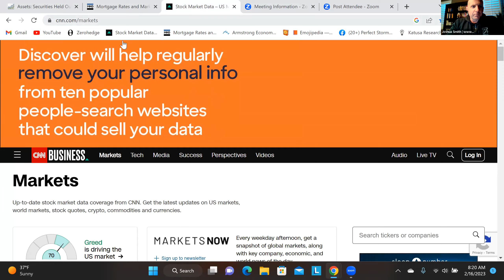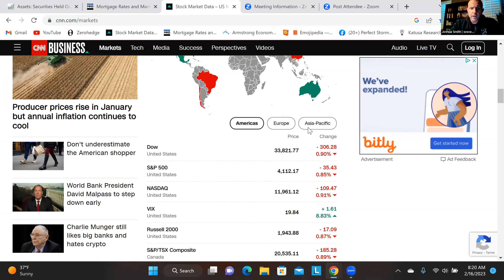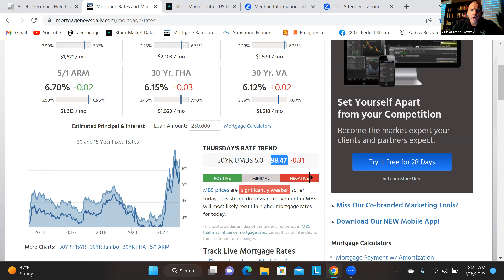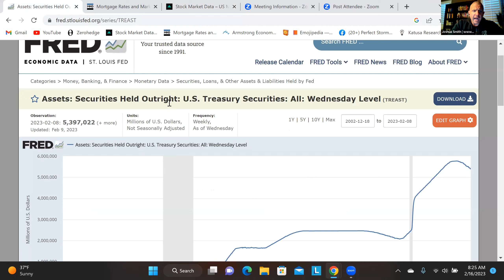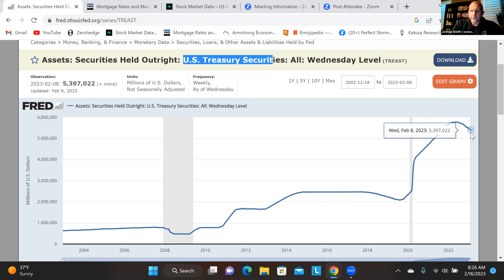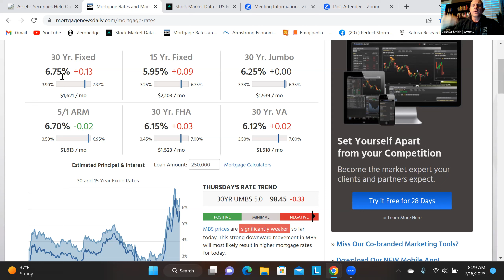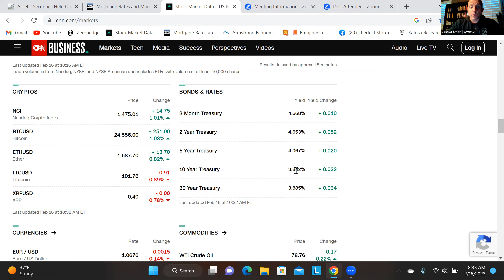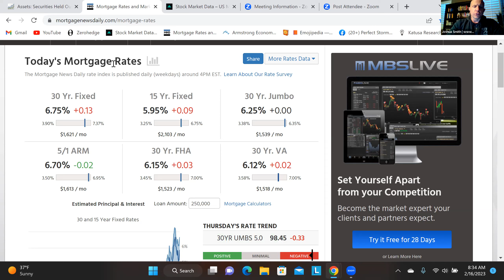What Is Going On With Mortgage Interest Rates? Could We See 8% Rates This Year? | Real Estate Tip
🔥 [FREE Online Masterclass Training] "How To 3X (or more) Your Real Estate Business Within The Next 12 Months"

➡️ Questions About Working With Me As Your Coach? Schedule a 100% ZERO Pressure Discovery Call

➡️ Check Out a Video Demo (or Book a Live Demo) of Perfect Storm Website/CRM (website/crm Joshua Smith uses to run His Real Estate Team)

About Joshua Smith:
-Licensed Realtor/Team Leader Since 2005
-Voted 30th Top Realtor in America by The Wall Street Journal
-NAR "30 Under 30" Finalist
-Named Top 100 Most Influential People In Real Estate
-Top 1% of Realtors/Team Leaders Worldwide
-6000+ Homes Sold & Currently Selling 1+ Homes Daily
-Featured In: Forbes, Wall Street Journal, Inman & Realtor Magazine
-Realtor, Team Leader, Coach, Mentor